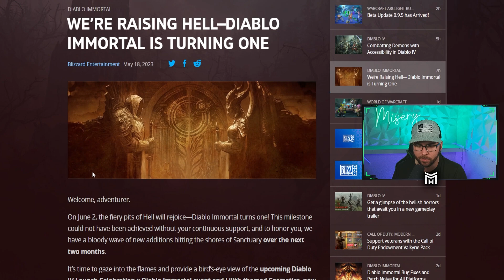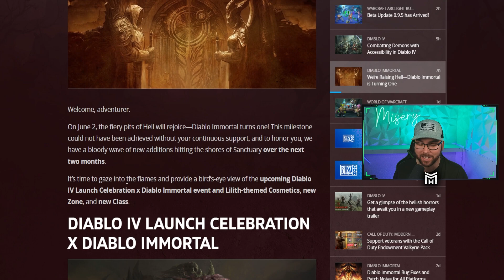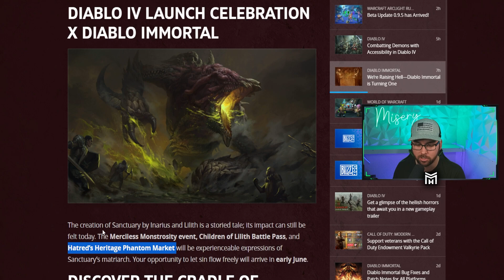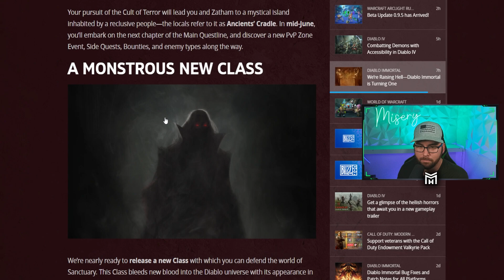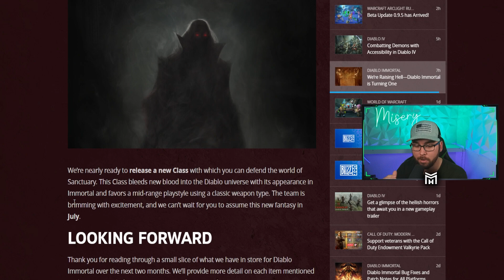NEW PVP, BLOOD KNIGHT and NEW ZONE Coming to Diablo Immortal!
Blizzard has posted a ROAD MAP for all of the exciting content coming for the one year anniversary! You wont believe what's coming.

Misery's Gear:
Tonor Mic Arm
Elgato Wave 3
Shock Mount
Pop Filter
Bundle (All 3)
Social Links!